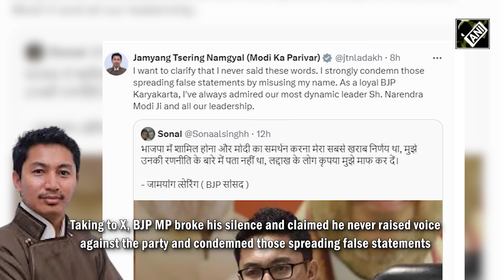“Strongly condemn those...” Dropped BJP Ladakh MP Namgyal clarifies on reports of revolt with party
BJP MP from Ladakh, Jamyang Namgyal on April 25 cleared air on reports of his discontent with party. His clarification comes after BJP replaced him with Tashi Gyalson as Ladakh Lok Sabha candidate. As BJP fielded Tashi Gyalson from UT's lone seat, reports claimed that discontent was brewing within party's Ladakh unit. Taking to X, BJP MP broke his silence and claimed he never raised voice against the party and condemned those spreading false statements. BJP’s Namgyal made headlines in 2019 with his viral speech in Lok Sabha to defend Centre's decision to repeal Article 370. The BJP’s decision to drop Namgyal came after protests against the ruling party in Leh over several demands. BJP’s new Ladakh candidate, Tashi Gyalson is the chairman-cum-chief executive councillor of LAHDC in Leh.